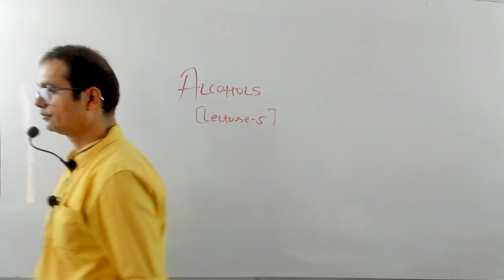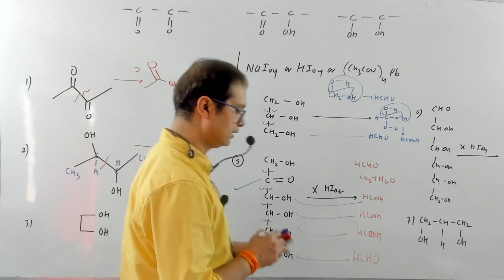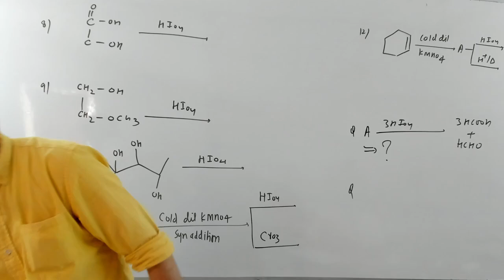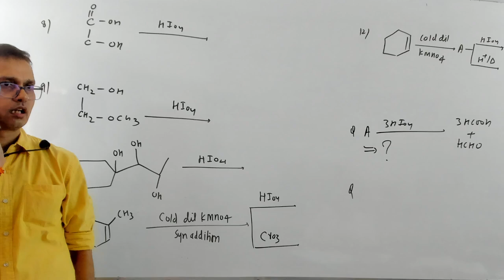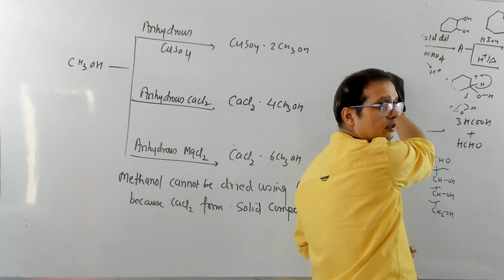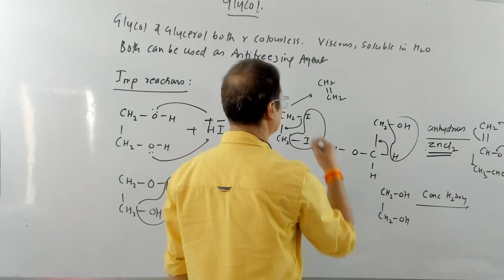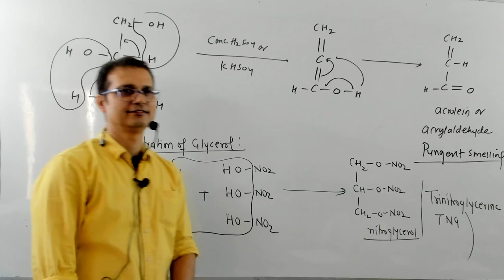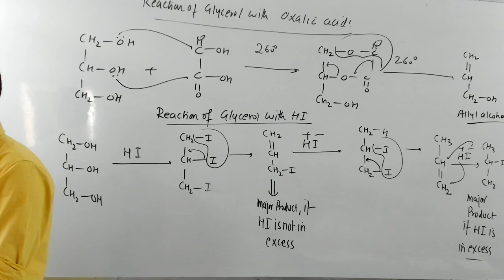Alcohols 5 by Dr Bhanu Pratap Singh || NEET || IIT JEE || 2024